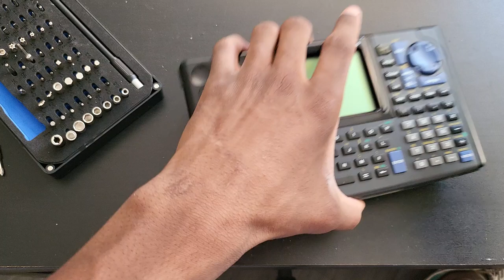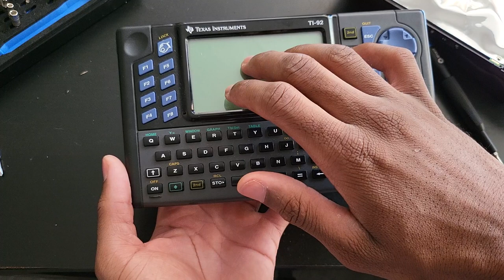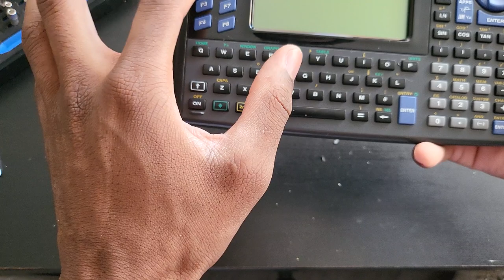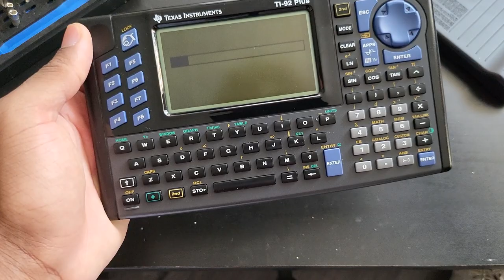Ti 92 Plus Disassembly